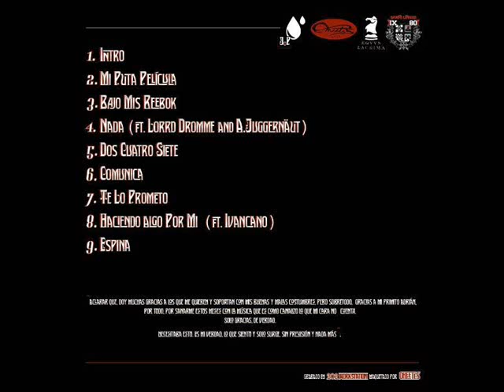J. Penurias - Dos Cuatro Siete